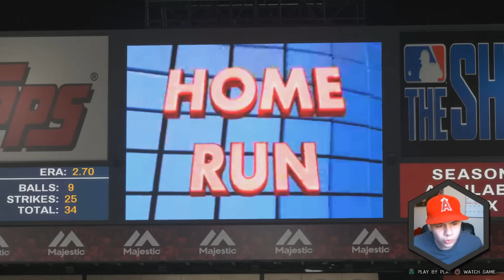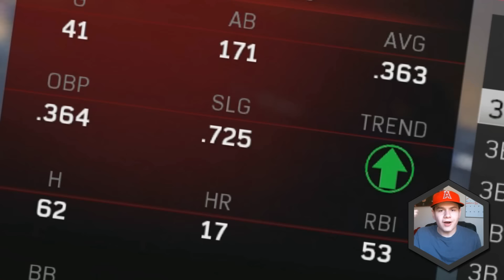MLB The Show 16 - Road to the Show #61 (BACK WITH A VENGEANCE!!) MLB 16 PS4 Gameplay